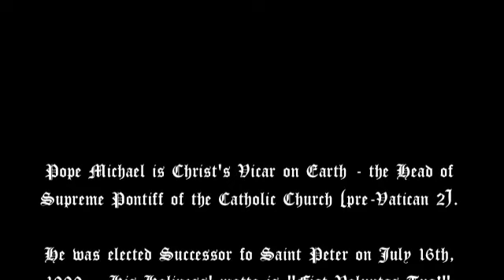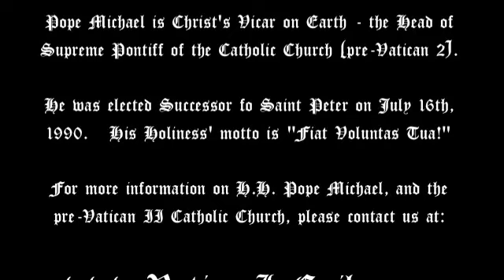Requirements for a Valid Papal Election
What is required to be validly elected to the Papacy?  Actually many more people are qualified to be elected Pope than most people think.